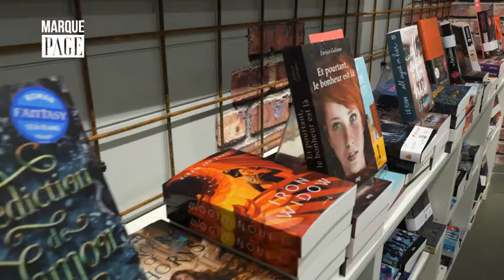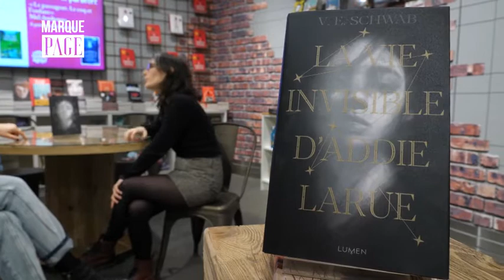Payot - Marque Page - Victoria Schwab - La vie invisible d'Addie Larue